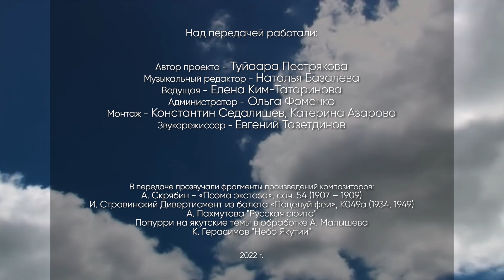Передача "В эфире - Филармония Якутии" сентябрь 2022 г.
Передача посвящена гастролям коллективов Филармонии Якутии, артистов Театра Олонхо, солистов Театра оперы и балета и ансамбля "Гулун" во Владивостоке.
Концерты состоялись в рамках Дней Республики Саха (Якутия) на Дальнем Востоке и были посвящены 100-летию Якутской АССР.